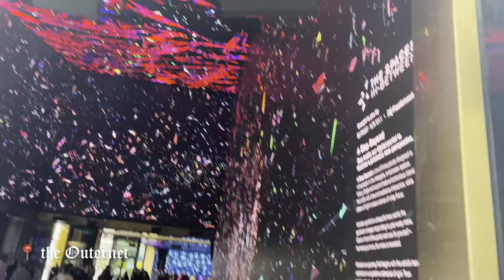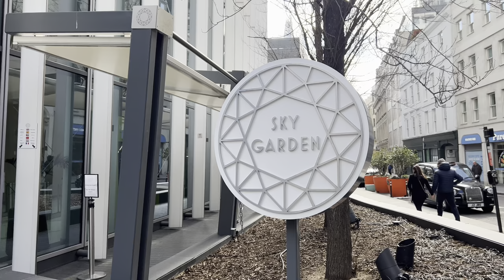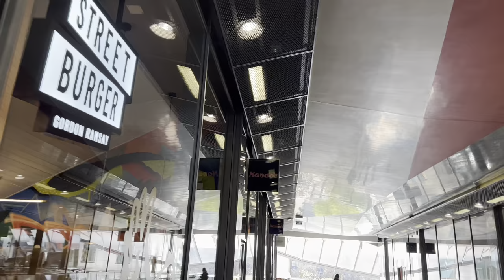4 FREE THINGS TO DO IN LONDON 🇬🇧 | Budget Travel Guide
TIMESTAMP
start - 00:00
intro - 00:15
meet up - 00:37
location 01 - 02:12
location 02 - 02:44
location 03 - 04:11
location 04 - 04:37
photos - 05:24
outro - 06:00
end - 07:04

📍 Oxford Street - W1W 8LG
📍 The Outernet - Tottenham Court Road Station
📍 Sky Garden - EC3M 8AF
📍 St Paul's Cathedral - One New Change - EC4M 9AF

better help therapists - metro15